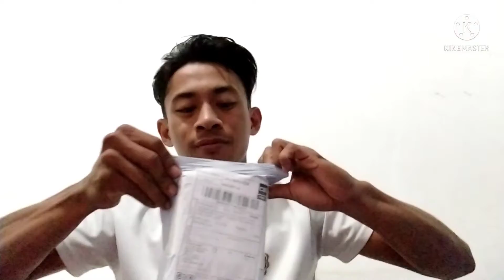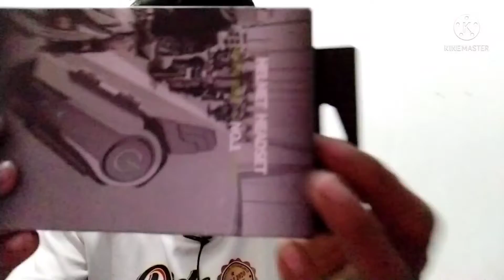UNBOXING MY HELMET HEADSET INTERCOM